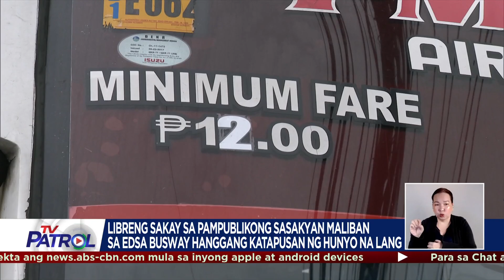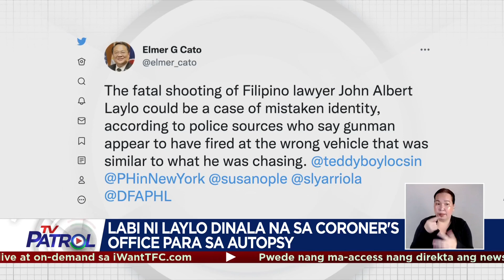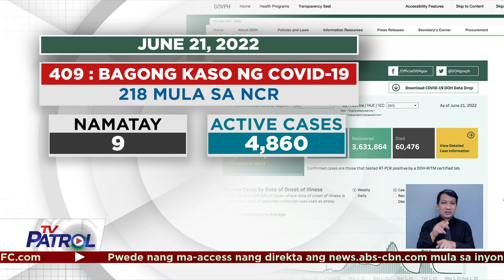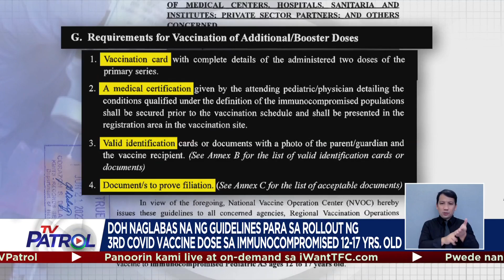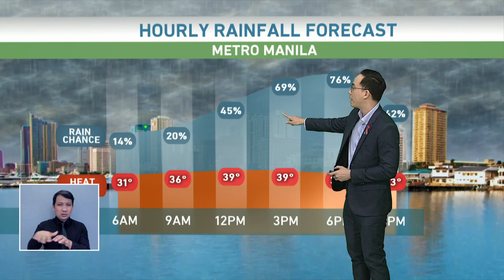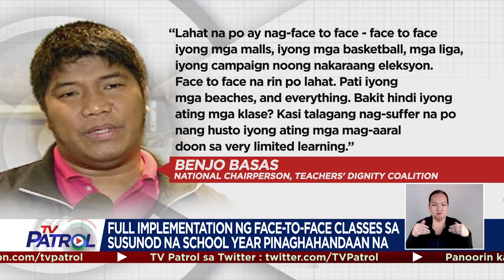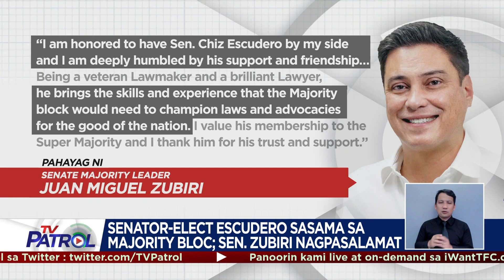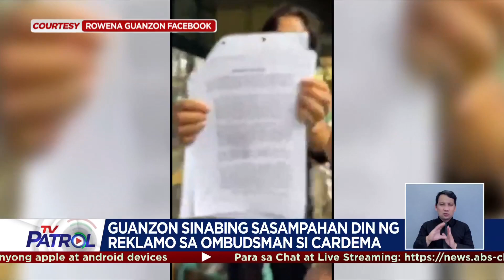TV Patrol Playback | June 21, 2022